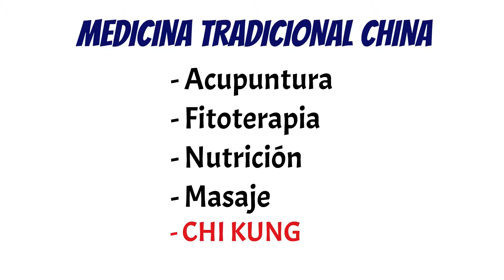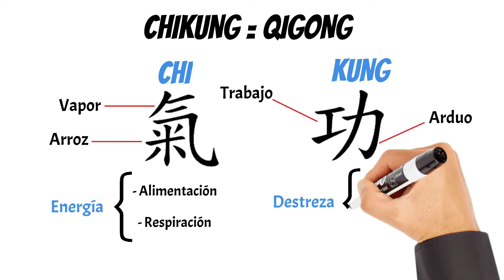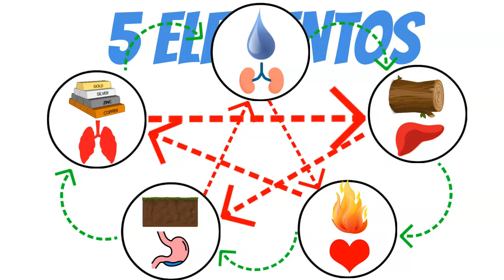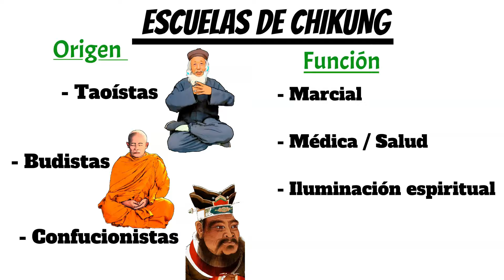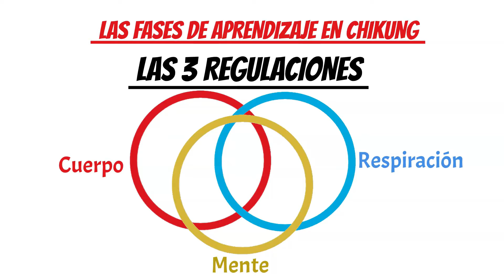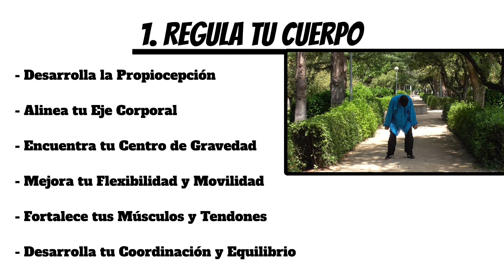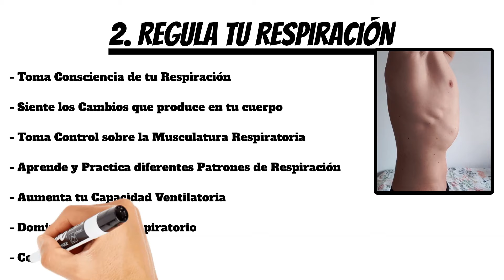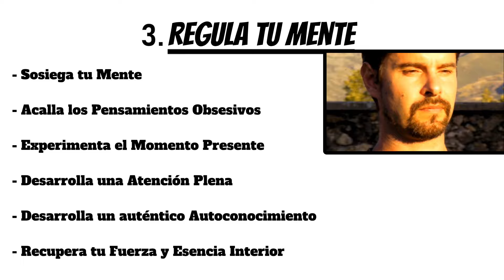¿Qué es el CHIKUNG? 7 MINUTOS🚀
🔎DESCUBRE qué es el CHIKUNG, y para que sirve, y hazlo SÓLO en 7MINUTOS👏👏👏